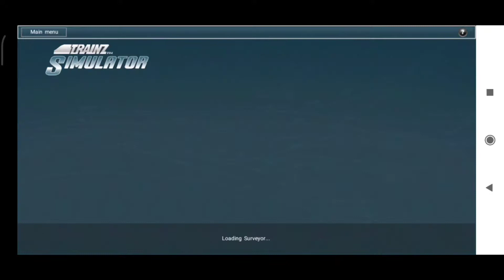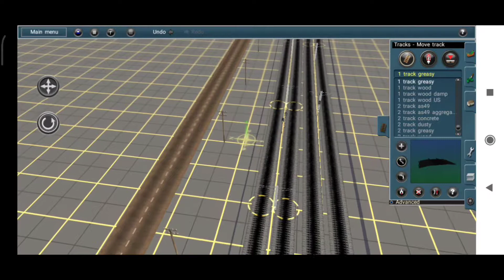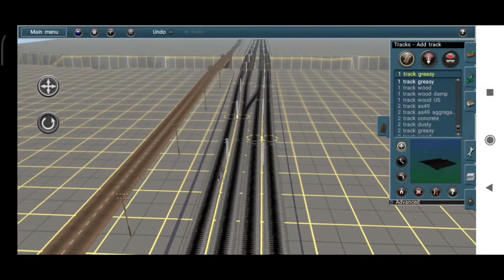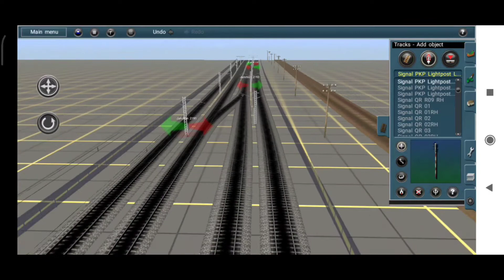trainz simulator Android: mi mundo de trenes beta (parte 4): riel extendido y ciudad completada